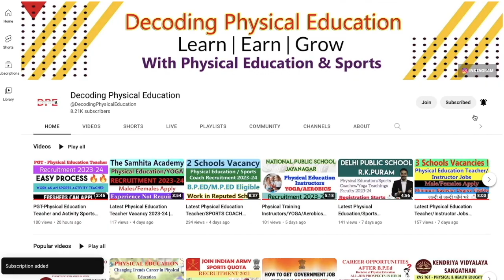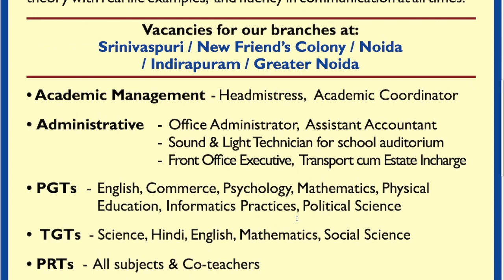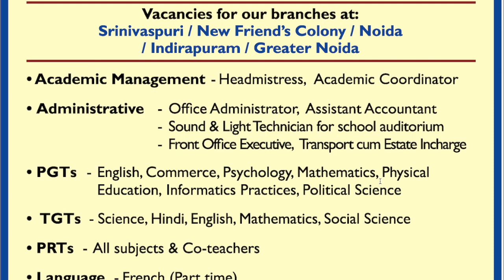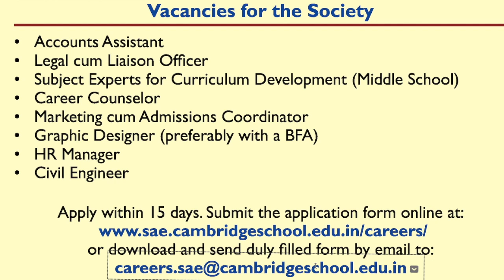Physical Education Teacher JOBS 2023-24 | Cambridge School | Permanent Vacancy| PE Teacher jobs 2023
Hello doston is video main humne Physical Education Teacher ke post ke liye jo recruitment hone wali hai uske baare main discussion kiya hai